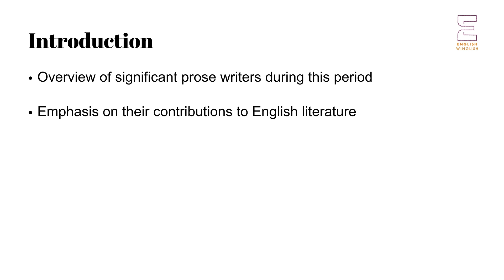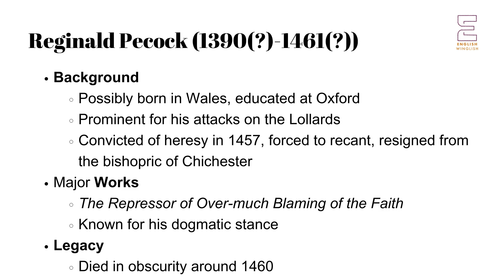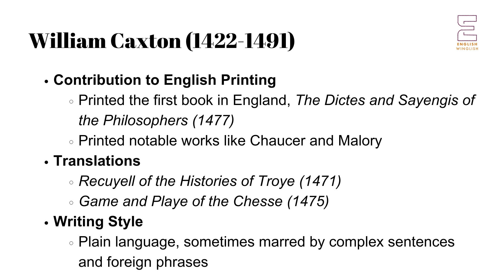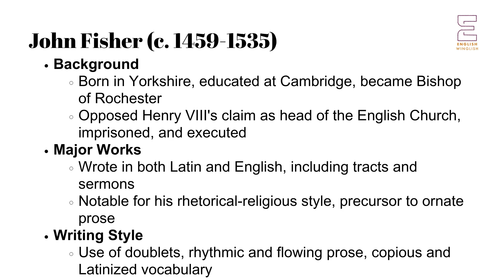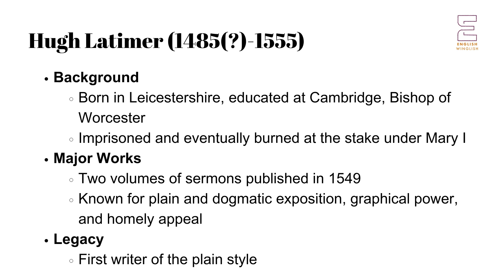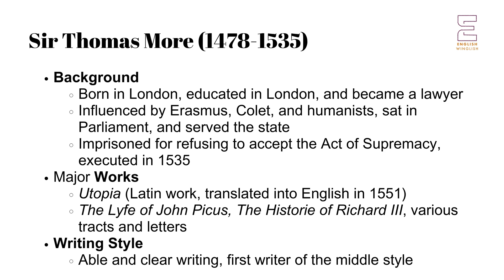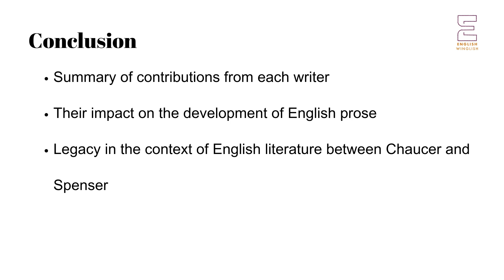Prose Writers Between Chaucer and Spenser | NET NTA PGT English | History of English Literature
This series of lectures is focused on preparing UGC NET NTA PGT for English, as well as students of literature, especially those doing MA English. Click the following link to get the link to get MCQs related to the series.